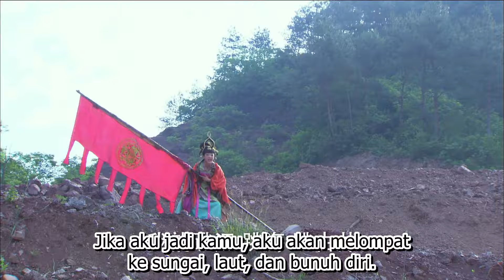【INDO】Pentahbisan Para Dewa 57丨Drama Fantasi Mitos Kuno 2023